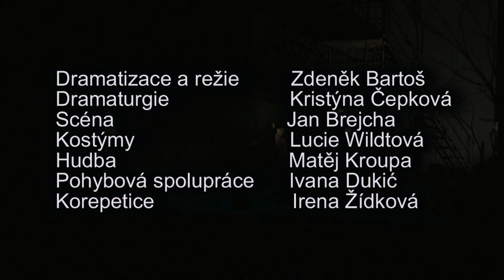Cejch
Západočeské divadlo v Chebu | Premiéra 14. února 2015 || Podle románu Zdeňka Šmída | Dramatizace a režie Zdeněk Bartoš | Dramaturgie Kristýna Čepková | Scéna Jan Brejcha | Kostýmy Lucie Wildtová | Hudba Matěj Kroupa | Pohybová spolupráce Ivana Dukić | Korepetice Irena Žídková